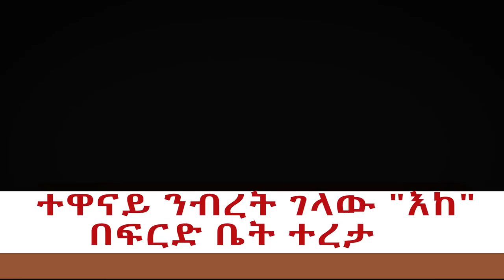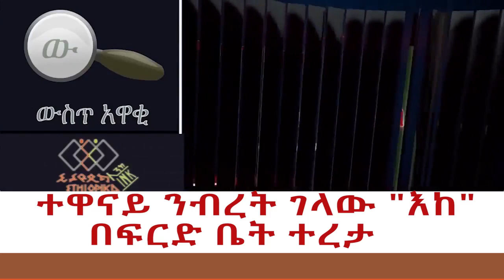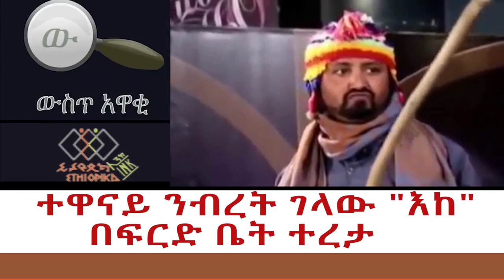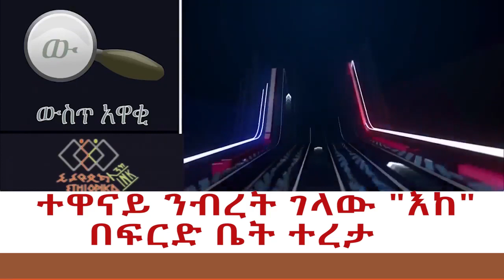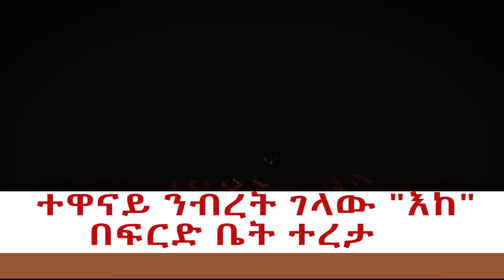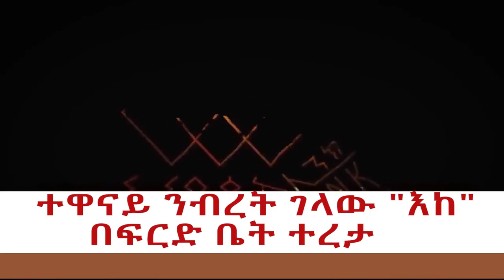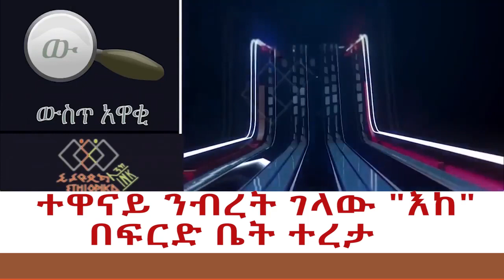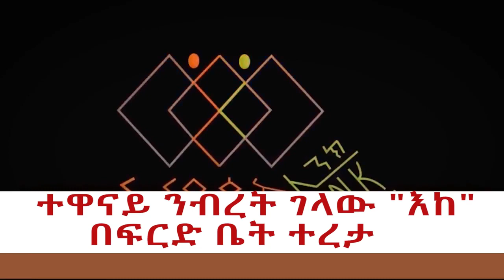ተዋናይ ንብረት ገላው "እከ" በፍርድ ቤት ተረታ